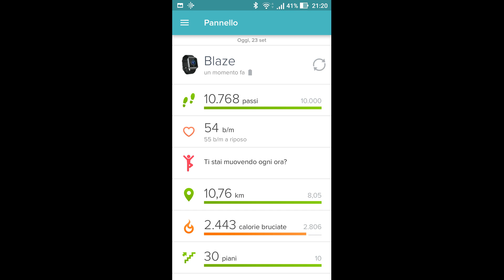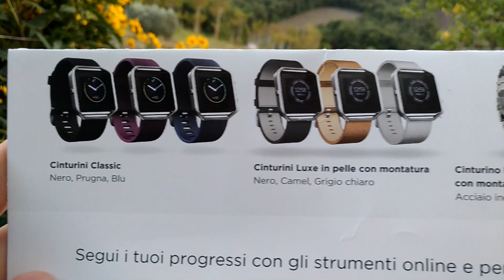Fitbit Blaze, smart fitness watch ideale per tutti gli sportivi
Recensione dello smartwatch dal costo relativamente contenuto, perfetto per il fitness e lo sport in generale.